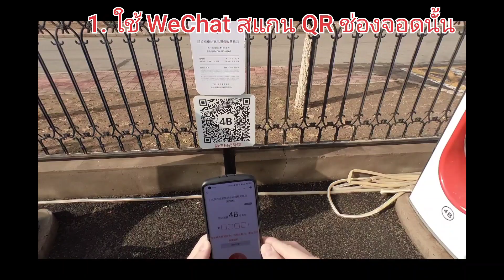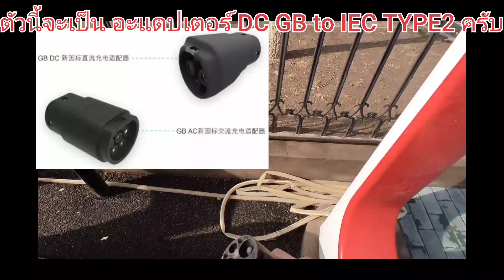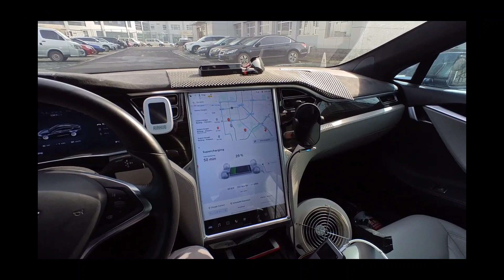🚗🅿️ กันการจอดมั่วๆที่สถานีชาร์จของ ⚡️ Tesla ยังไง - How they fix ICE'd problem at Tesla SC in BJ-CN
มาดูกันว่าที่ปักกิ่ง เค้าแก้ปัญหา รถเข้าจอดมั่วๆ ที่ สถานีชาร์จของ Tesla ยังไงกันนะครับ

ชอบกดไลค์ ใช่กดแชร์ อย่าลืมช่วยสับตะไคร้ 🤣 (Subscribe) ด้วยนะครับ  อย่าลืมกดกระดิ่ง🔔 จะได้ไม่พลาดคอนเทนต์ใหม่ๆ นะครับ

Let's see how Tesla solve ICE'd problem in Beijing, China, enjoy!